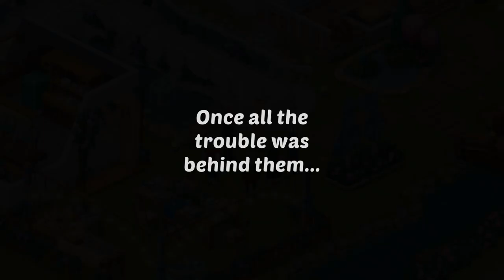Homescapes Story - Day 135 - Mineral Spring Day 6 - Gameplay